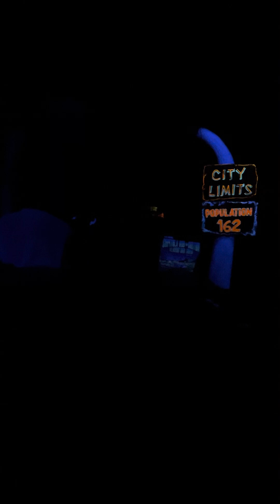The cave crew ride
You can find this at Santa Cruz beach boardwalk